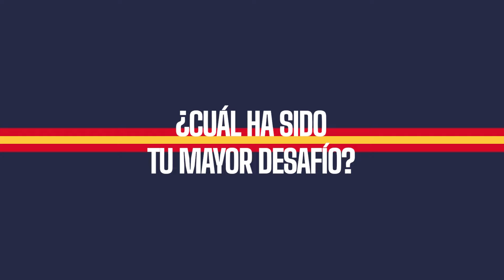Saúl Craviotto y un regreso a Casa España como máximo medallista olímpico español.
/ comitéolímpicoespañol